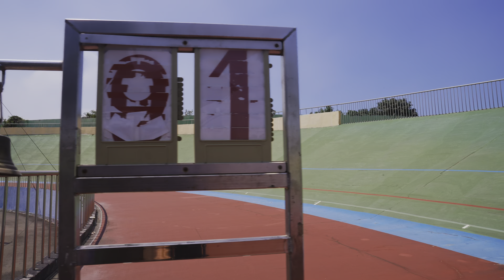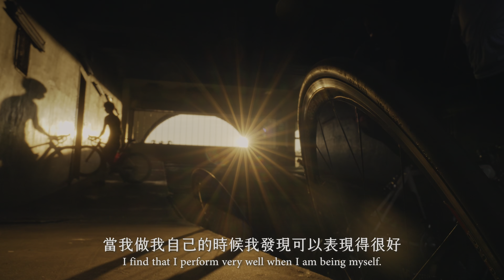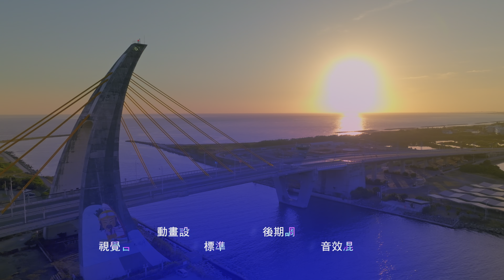粉紅小鋼砲 自由車國手 黃亭茵 | 完整版 | 這一刻我們一起上場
杭州亞運將於9/23-10/8舉行，台灣將有524名選手出賽
公視將為大家轉播亞運的賽事，讓我們一起為選手們加油~~
因為新冠疫情而延宕一年的2022杭州亞運，即將於2023/09/23登場了，為了迎接這個運動盛會，
公視體育花費了1年半的時間，規劃拍攝了10位亞運國手以及亞運龍舟代表隊，總共11集亞運英雄的精彩短片－『這一刻我們一起上場』

The Hangzhou Asian Games will be held from 9/23 to 10/8, and Taiwan will have 524 athletes participating. Public Television Service (PTS) will broadcast the Asian Games events for everyone, so let's cheer for our athletes together~~

Due to the one-year delay caused by the COVID-19 pandemic, the 2022 Hangzhou Asian Games will finally take place on 2023/09/23.
To welcome this sporting event, PTS Sports filmed 10 athletes and the Taiwan dragon boat team over a period of 1.5 years. These are all outstanding athletes representing Taiwan in the Asian Games. We filmed in 4K ultra-high definition and created a total of 22 episodes of fantastic short films called "At This Moment Together".
Let's cheer for the Taiwanese athletes together!